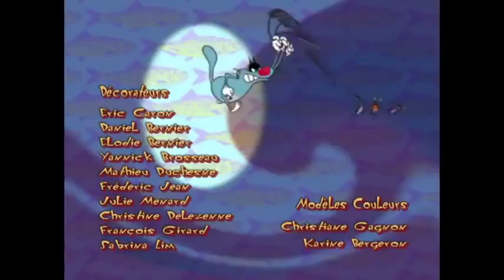Oggy Your puppet animation has arrived Oggy 2021+ Oggy